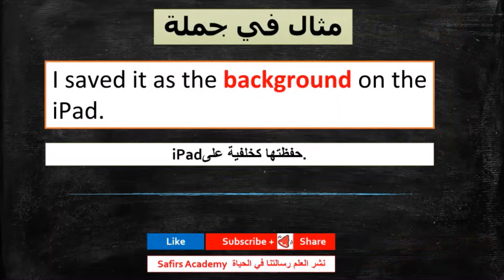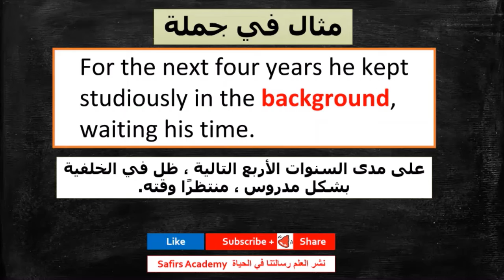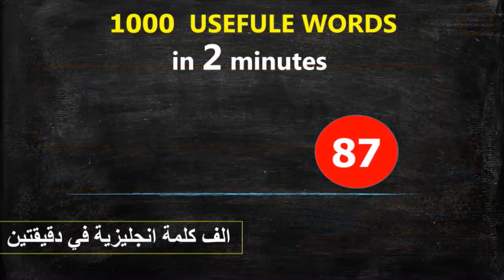اهم 1000 كلمة انجليزية في دقيقتين شرح كيفية استخدامها في جمل و المرادفات safirs academy 86